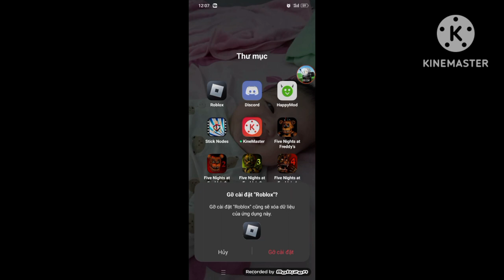open deluxe crate until if I get simp skin again... I WILL DELETE ROBLOX! (watch full end)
ok I lied I still have Roblox in my photo YouTube